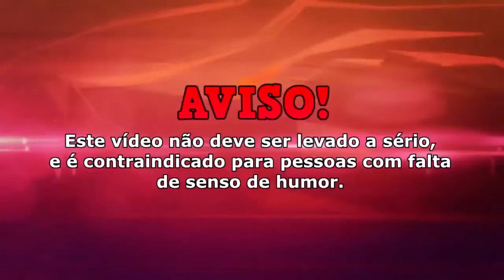YTPBR - ROOR: DIOGO E O PAINEL BUGADO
EAE PESSOAL JA FAZ UM TEMPINHO MAS TA AI O NOVO POOP, ESPERO QUE GOSTEM. NÃO SE ESQUEÇAM DE SE ESCREVER, VLW.